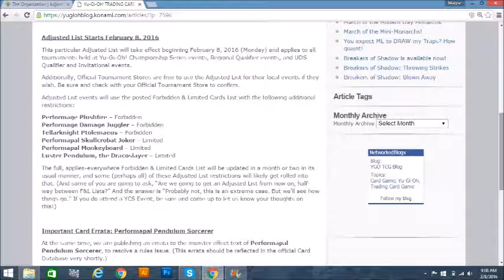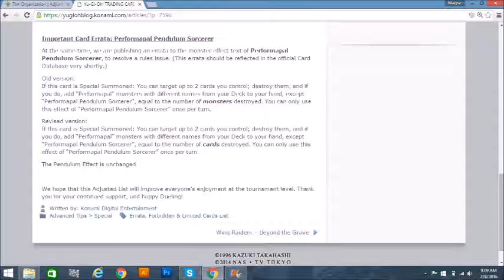Yugioh 2016 Adjusted Ban List Discussion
Nistro back again discussing exactly how I think this list will impact the game.
You already know where to leave any comments/concerns